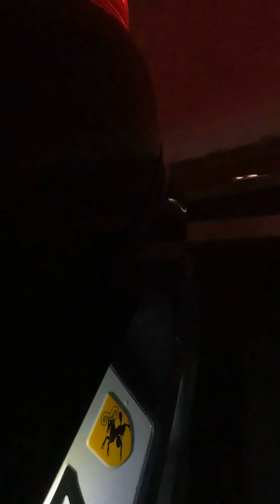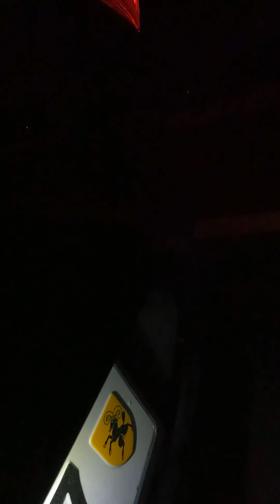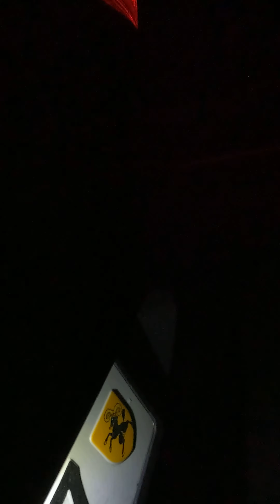BMW X4 M Competition Sound GoPro Hero 10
BMW X4 M Competition Sound

GoPro Hero 10 5.3K